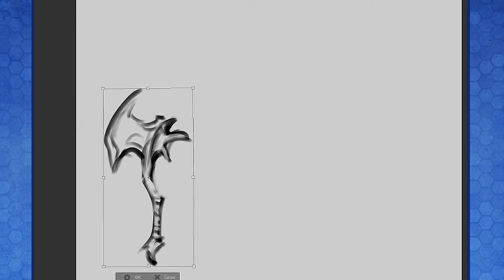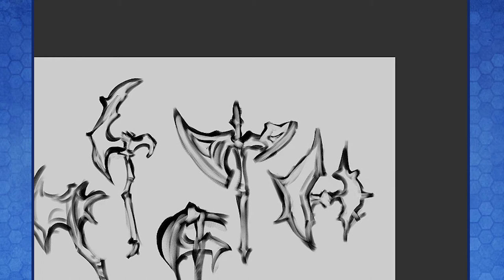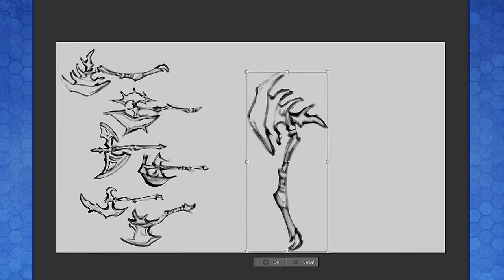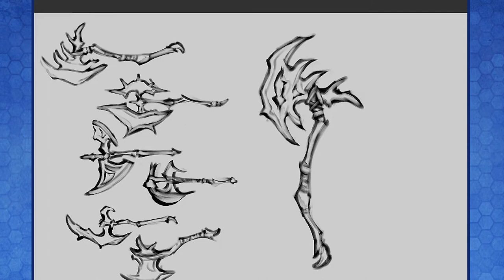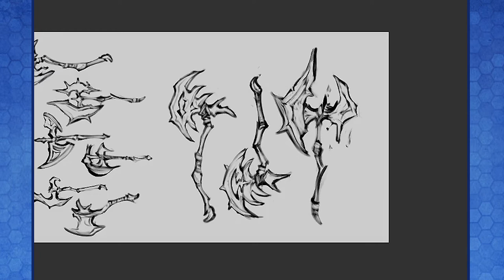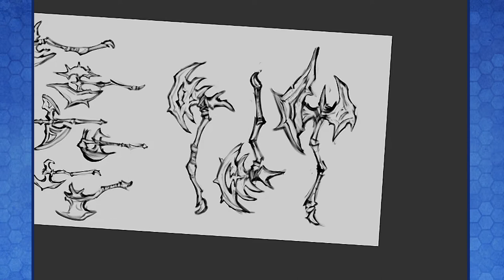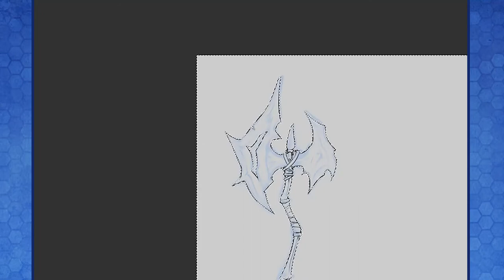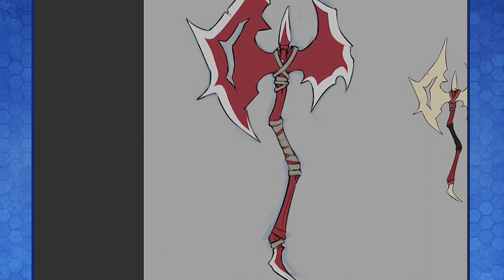#25 - Axe Weapon Design Concept Art (Part 2)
Here's the follow-up timelapse further diving into a particular weapon design concepted in the prior video!

For downloadable and often longer versions of these  videos, consider becoming a Patron!